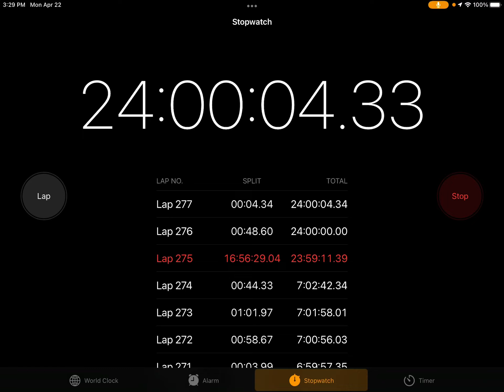Waiting for 24 hours